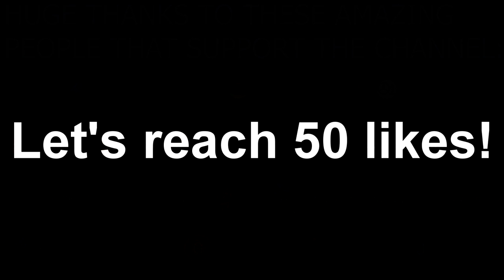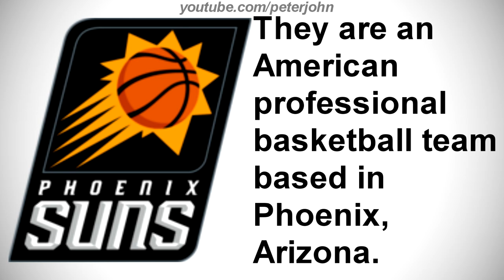LOGO HISTORY #427 - WRAZ, Phoenix Suns, Fry's Food and Drug Stores & Jay Kizer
Hey Guys, it's your boy, Peter John. Be welcome for today's episode of Logo History. Today it is about WRAZ, Phoenix Suns, Fry's Food and Drug Stores and Jay Kizer. I hope you like it!